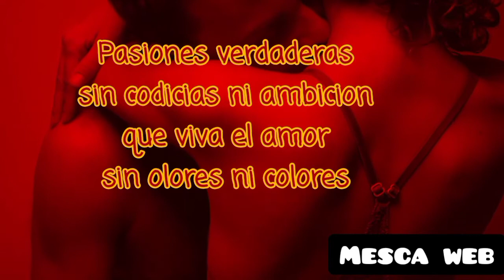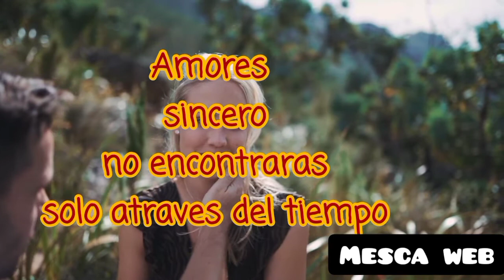🤔Amores 💑sin olores👀 ni colores👨‍👩‍👧‍👦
hombre y mujer sentido natural de la vida